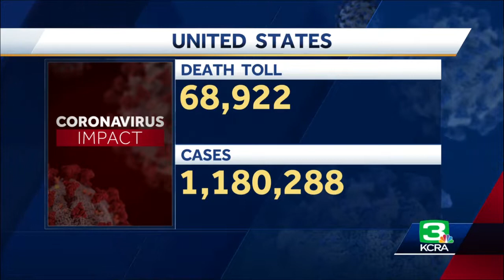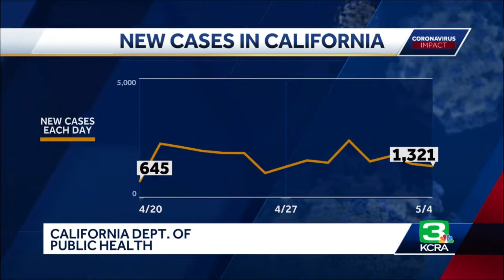KCRA Today 5/4 Night Update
KCRA Today: Here are the latest coronavirus headlines for Monday, May 4, 2020 Night Update